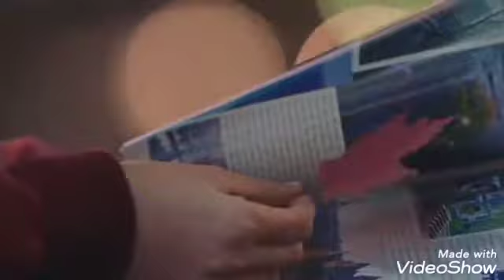Darshan Raval new song hawa banke with Korean drama mix